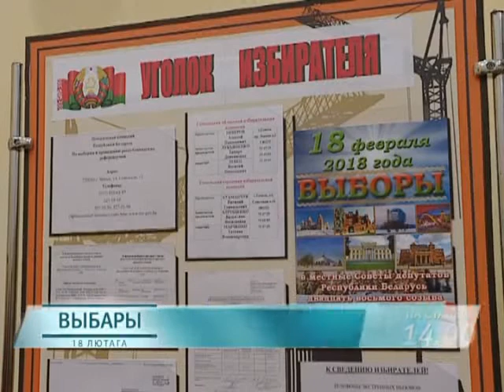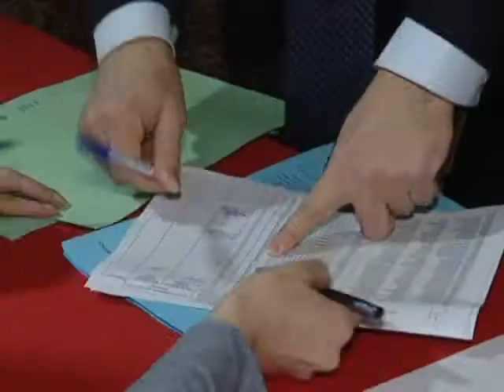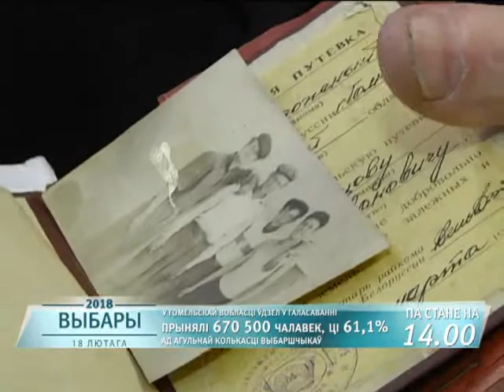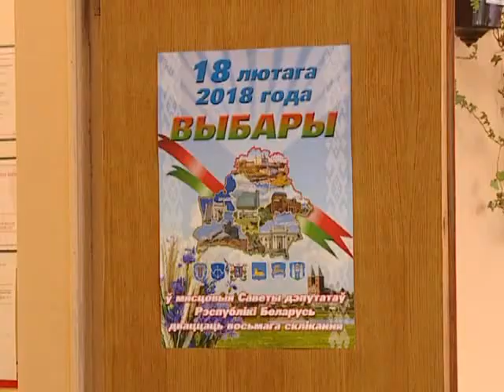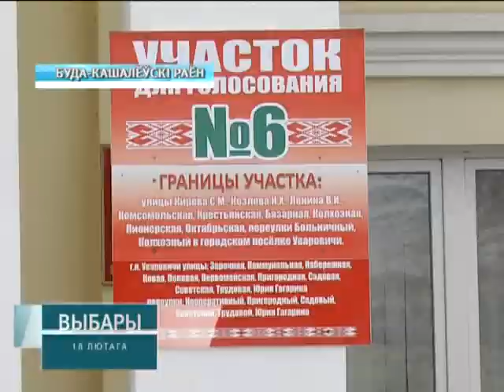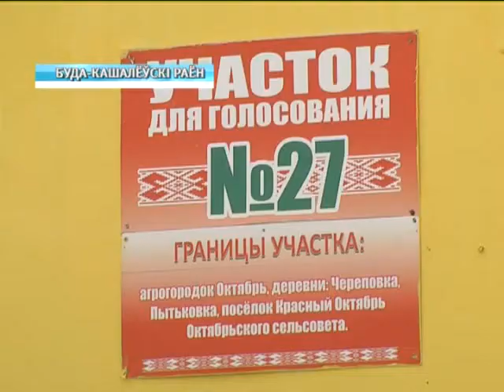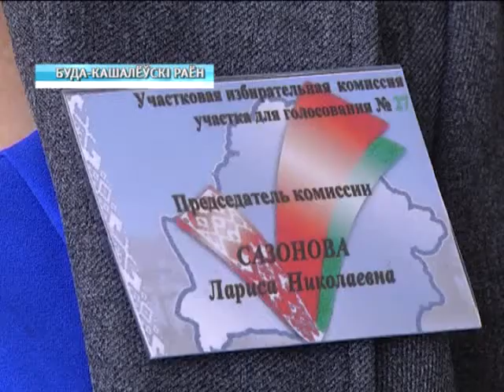18 02 2018 НОВОСТИ 16.00